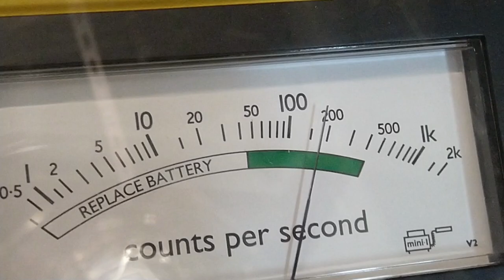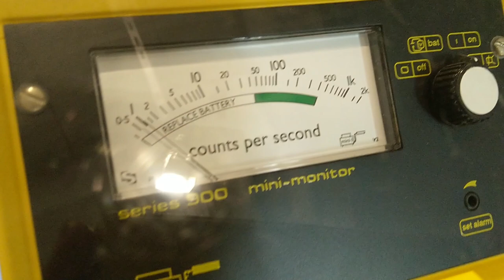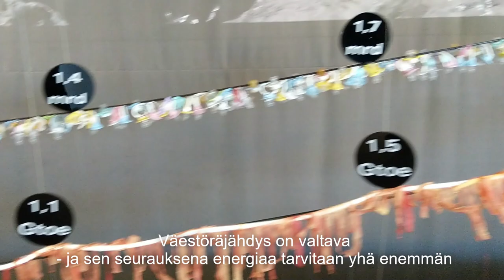Olkiluodon ydinvoimaloiden vierailukeskuksessa